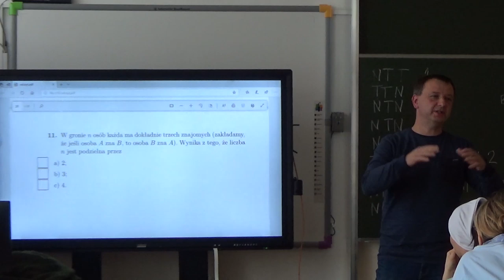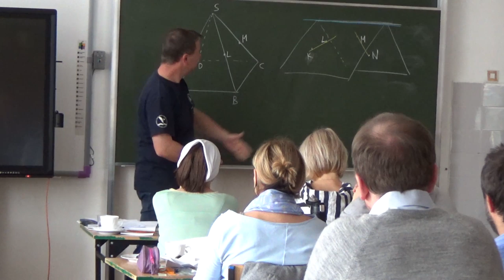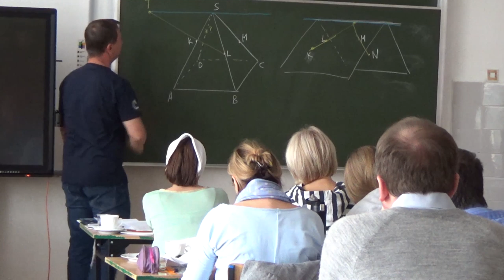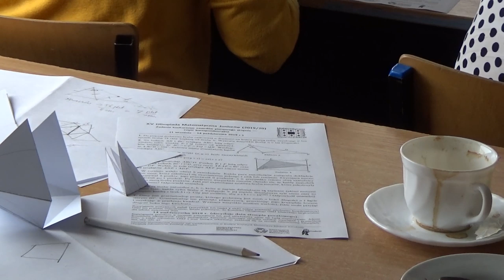Seminarium dla Nauczycieli OMJ 2019 Legionowo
Olimpiada Matematyczna Juniorów 2019/2020
Seminarium dla Nauczycieli w Legionowie
19 października 2019 r.
Warsztaty:
  - Jak zachęcić uczniów do udziału w OMJ,
  - Wielościany i ich siatki.
Prowadzący - Waldemar Pompe